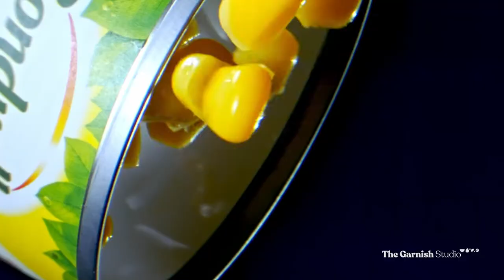The Garnish Studio - Reel 2021 - Recipes and Tabletop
Our first tabletop demo reel. Shots from 2021
A lot of recipes shots, slow motion, macro, stop motions and some photos.
We used Ursa Mini 4.6k for some of our shots.
Some shots were done handheld or from a dolly and some of them with the automatic/controlled motion control system from RG Kit Play.